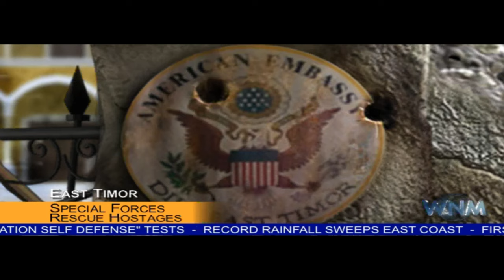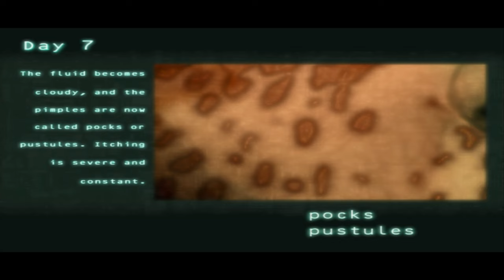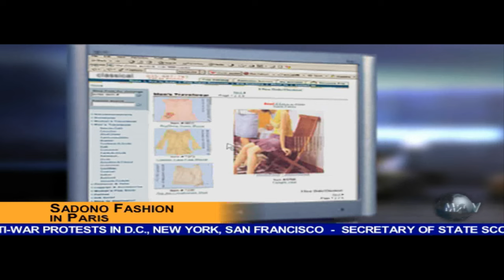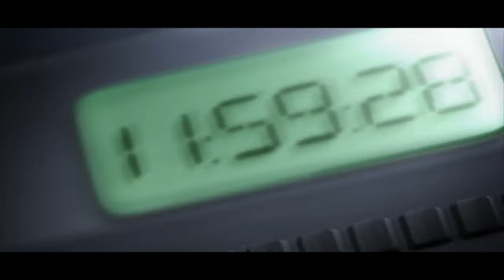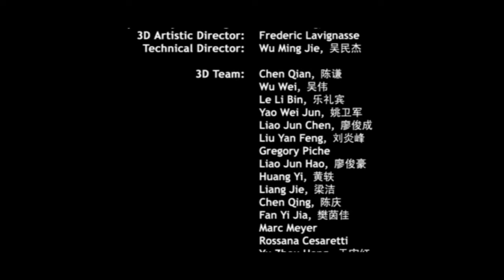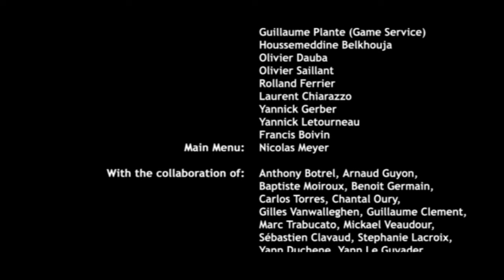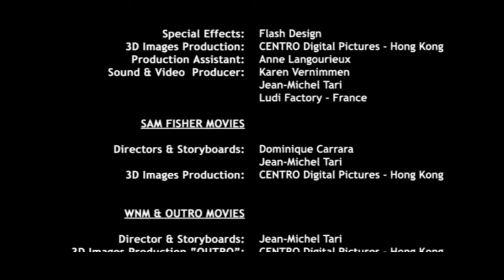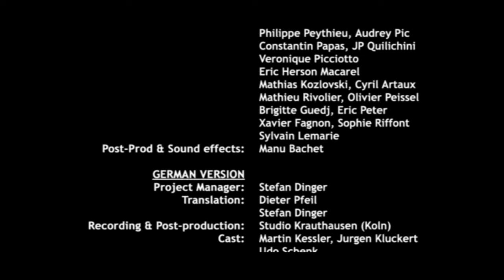Splinter Cell Pandora Tomorrow Game Movie 4K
Title: Splinter Cell: Pandora Tomorrow
Developer: Ubisoft Shanghai, Ubisoft Montreal, Ubisoft Milan, Gameloft
Publisher:  Ubisoft

Plot:
With a range of devastating new moves and hi tech weapons and gadgetry alongside a tautly plotted storyline that will grip you every step of the way, Splinter Cell: Pandora Tomorrow tops its predecessor in every way imaginable. Sam Fisher returns to thwart a deadly Indonesian terrorist network in this thrill-packed adventure. Outstanding visuals and a selection of challenging, globe-trotting missions make for one of the finest stealth-driven experiences .